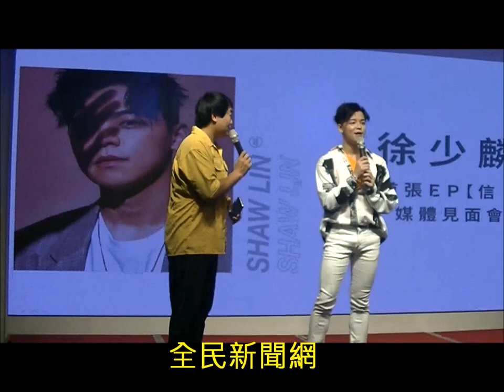徐少麟《信 自己》記者會#郎姑嚴苛激勵他